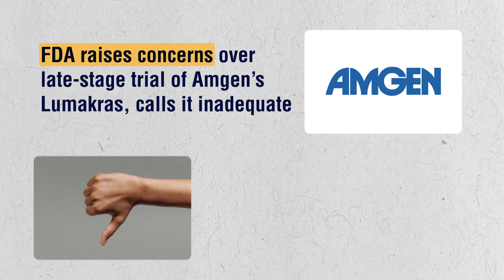Phispers Week 40 2023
- Viatris to sell large parts of its businesses in US$ 3.6 billion divestiture move
- Sanofi, Teva in US$ 1.5 billion IBD deal; Lilly buys Point Biopharma
- Drugmakers whose meds figured in first list agree to negotiate with Medicare
- J&J’s lung cancer drug beats Astra’s Tagrisso in late-stage study
- Takeda’s subcutaneous version of Entyvio wins FDA approval
- FDA raises concerns over late-stage trial of Amgen’s Lumakras, calls it inadequate